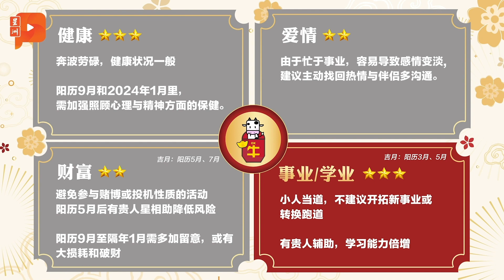Zodiac Ox 2023 reading